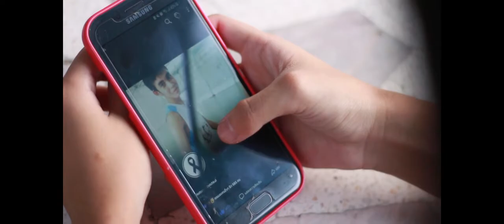TAR M PHOTO | SHOT FILM